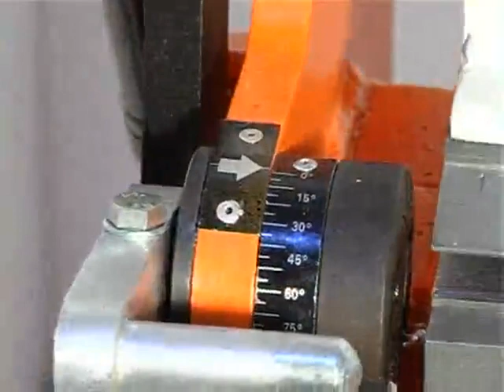SHOPMAX Metal Bending Machine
Short video showing the SHOPMAX metal bending machine from Tapco Tools in action.